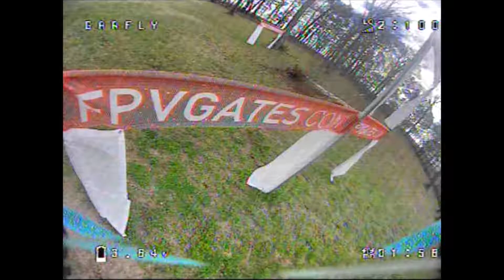Garfly track In the Wind 4 7 22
Quick trip around the track on a very windy day.